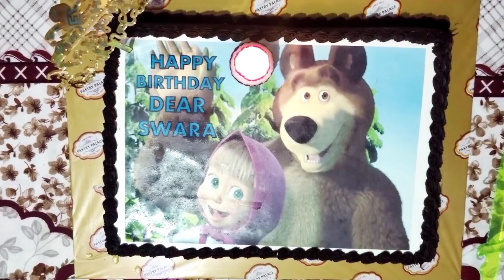Swara's Birthday Vlog 🥳🎂 Kyun diya maine Didi aur Jiju ko gift on Swara's birthday 🤔🎁 Family Party 🎊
Sorry for late upload guys 🥺 Do watch the whole video as it is full of masti 😬 Hope you all like this vlog 💗 Do share it with your friends and family so I can get more subscribers 🙏 And don't forget to give a thumbs up to this video 👍